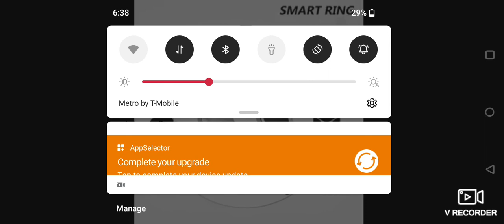Closer & Closer to the Mark of the Beast